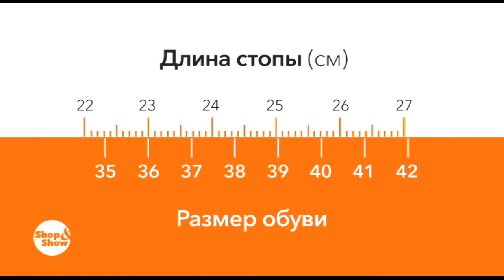Shop & Show (Обувь). 302404 полусапоги Изящность